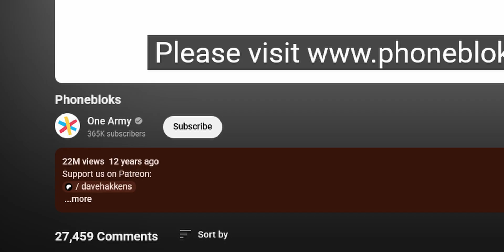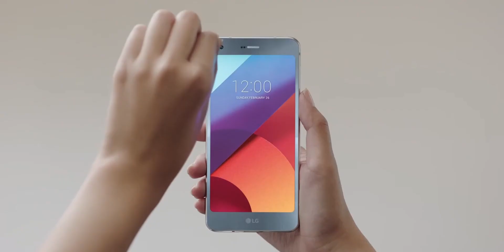What Happened to modular phones?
A few years ago, modular phones were supposed to be the future, but why do they get no mention in 2025?

[Timestamps]

00:00 - Intro
00:19 - The Modu Phone
01:36 - Phonebloks & Project Ara
03:44 - LG G5 and Moto Z
05:25 - The modern day survivors
07:20 - Why did modularity fail?
09:06 - Outro